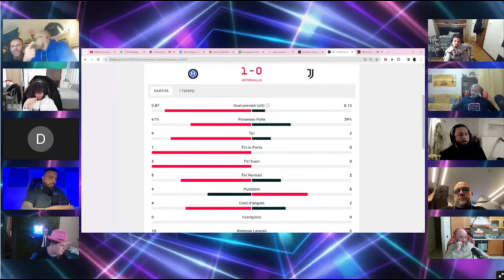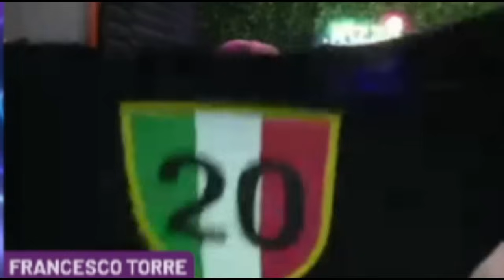INTER-JUVENTUS 1-0 REACTION CLAMOROSA DERBY D'ITALIA!!!